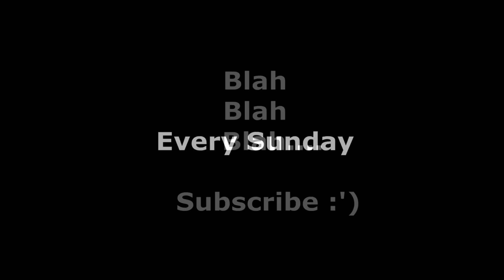Do The Daigo - Rap Song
You ever notice Japanese players or pretty much everyone Except "American" players never smile. They never get "crunk", they never show boat, and they never break focus. And the master of it all is one Mr. Daigo Umahara himself - The Beast !!
He has one facial expression - 'Winning".
So in everything you do- "do the Daigo" !!

More of my new video's -

Song in background- "Thug Life" by : SkizoFrenikBeats
Song at Ending- In da club(50 Cent)

See you guys next Sunday

Hugs and Hickies
-Ernesto